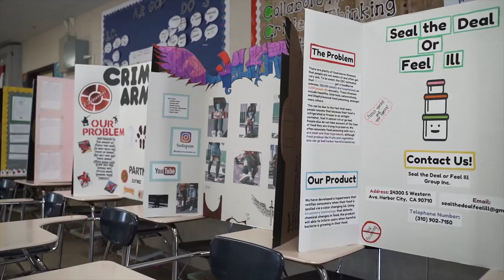HArts Academy Content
HArts Academy is a performing and visual arts Pilot School located on the Narbonne Complex in Harbor City, California.